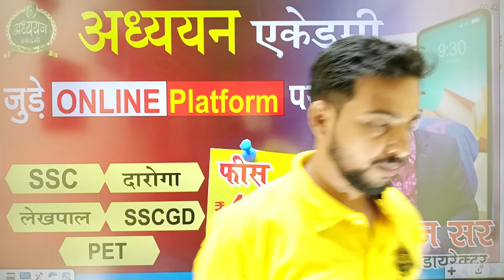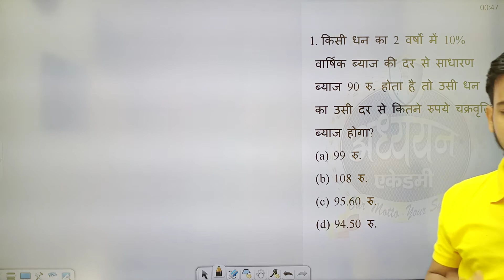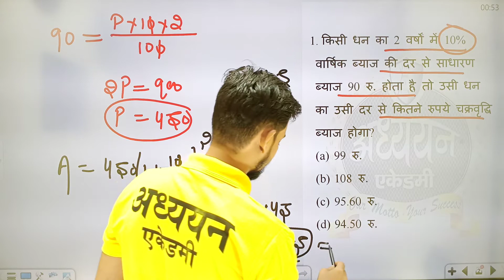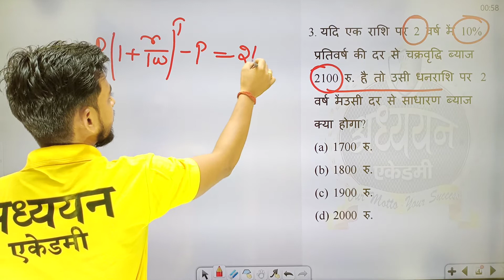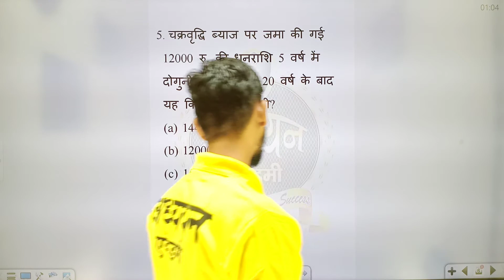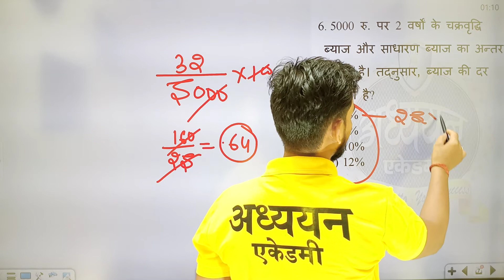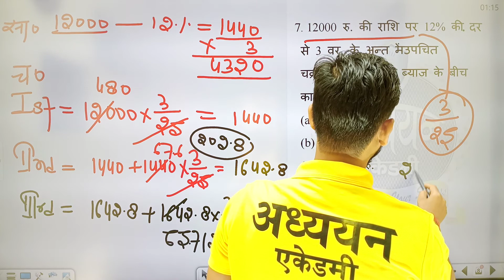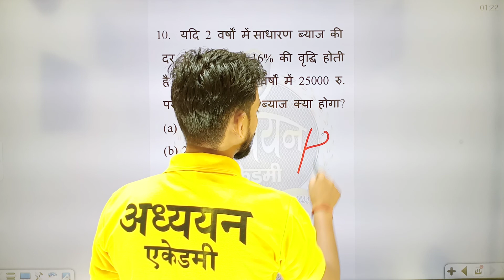SSC//लेखपाल//PET//दरोगा // SSC GD// S.I & C.I Part 5 By OM Sir